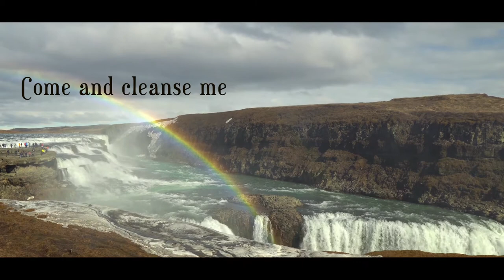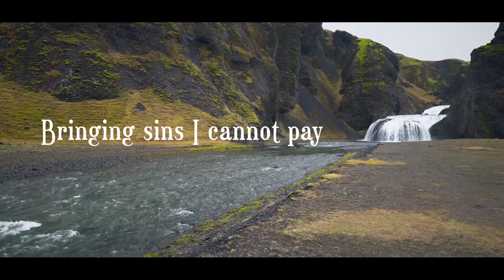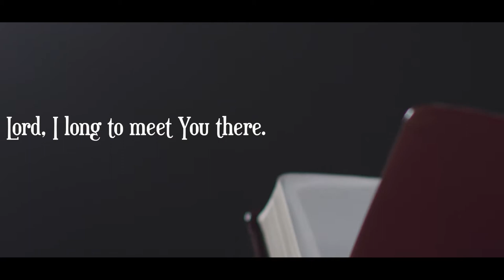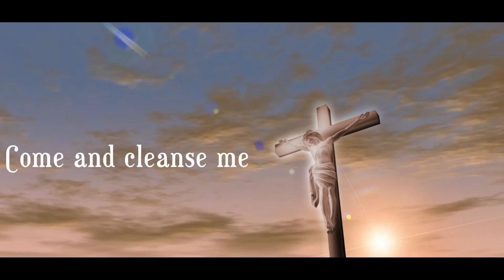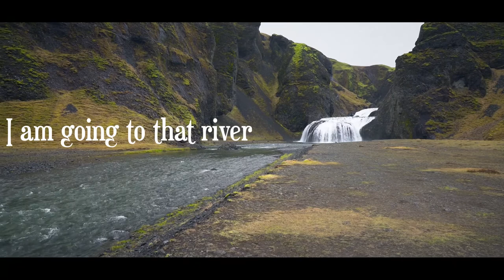The River | By Doerksen | (Psalmist Ben) | Cover Lyrics Video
Follow Psalmistben